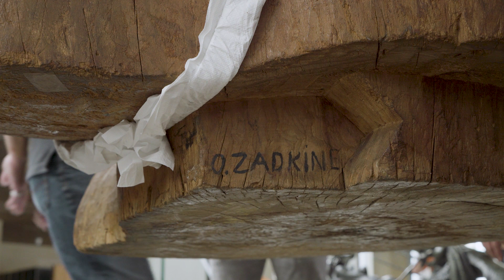Docu's aan Zee | Zadkine aan Zee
Film door Studio Gerrit Schreurs

museum Beelden aan Zee | SculptuurInstituut
Harteveltstraat 1
2586 EL Den Haag / The Hague
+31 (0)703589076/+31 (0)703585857